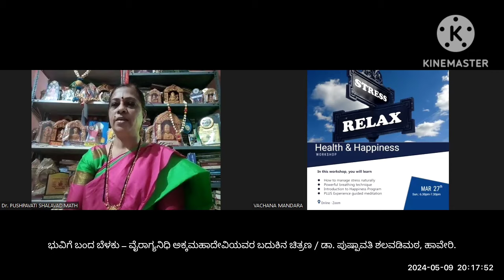ಭುವಿಗೆ ಬಂದ ಬೆಳಕು - ವೈರಾಗ್ಯನಿಧಿ ಅಕ್ಕಮಹಾದೇವಿಯವರ ಬದುಕಿನ ಚಿತ್ರಣ_ಡಾ ಪುಷ್ಪಾವತಿ ಶಲವಡಿಮಠ ಹಾವೇರಿ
ಊಪನ್ಯಾಸ:
ಭುವಿಗೆ ಬಂದ ಬೆಳಕು - ವೈರಾಗ್ಯನಿಧಿ ಅಕ್ಕಮಹಾದೇವಿಯವರ ಬದುಕಿನ ಚಿತ್ರಣ

ಸಂಪನ್ಮೂಲ ವ್ಯಕ್ತಿಗಳು:
ಡಾ.  ಪುಷ್ಪಾವತಿ ಶಲವಡಿಮಠ
ಕನ್ನಡ ಪ್ರಾಧ್ಯಾಪಕರು
ಸರ್ಕಾರಿ ಪ್ರಥಮ ದರ್ಜೆ ಪದವಿ ಕಾಲೇಜು
ಚಿಕ್ಕ ಬಾಸೂರು
ಹಾವೇರಿ